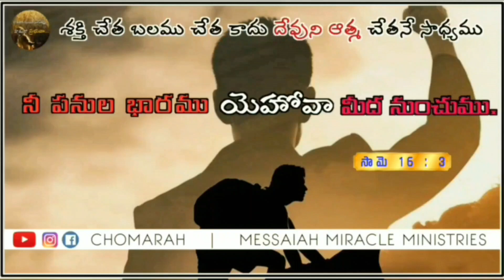JESUS WORD for Today || 03 FEBRUARY 2023 || # కృపావార్త